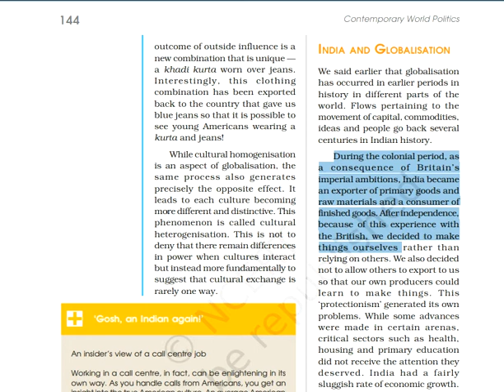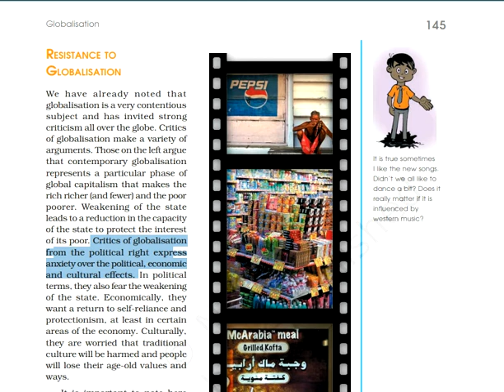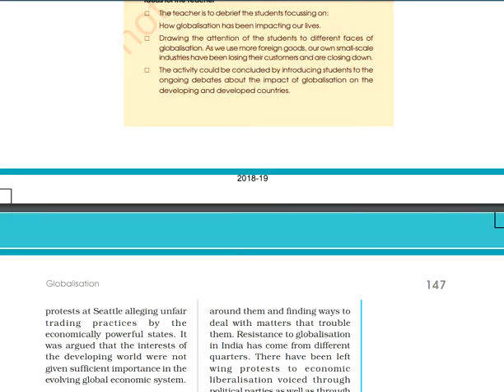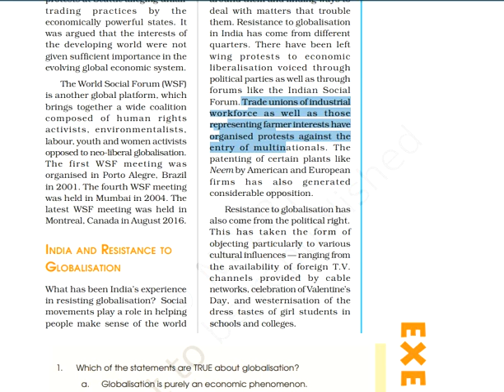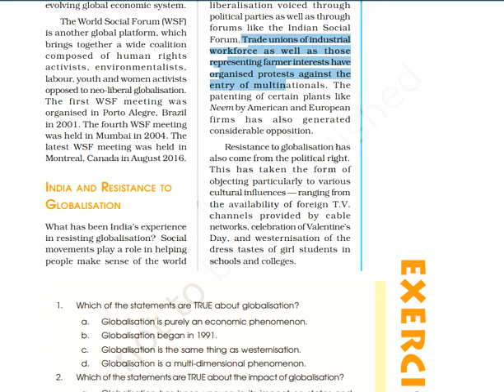Globalisation Part VI